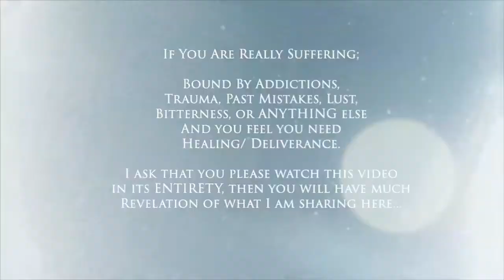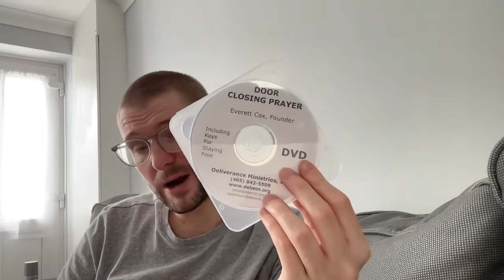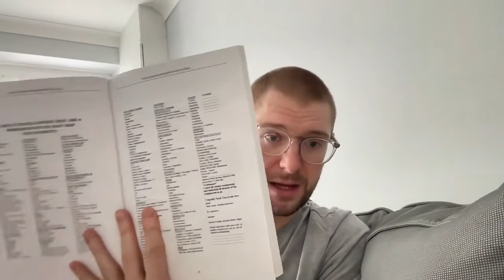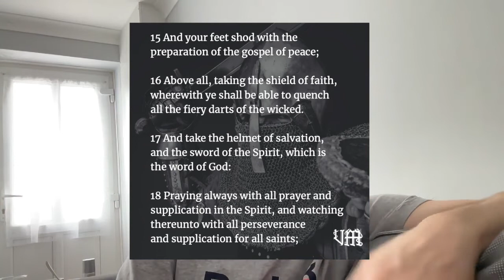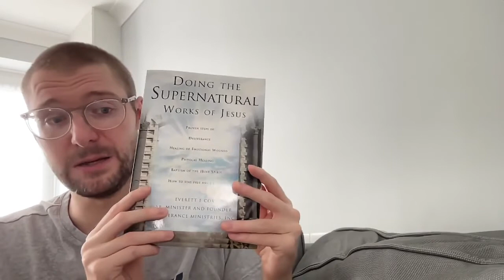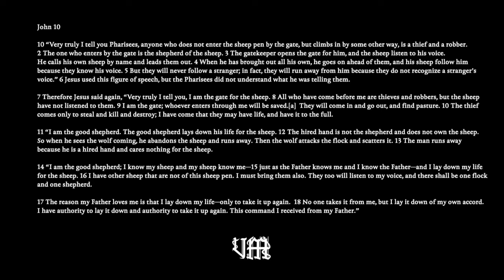Deliverance Testimony | Lucifer Wanted me | Dead by 35.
Lucifer[a] is one of various figures in folklore associated with the planet Venus. The entity's name was subsequently absorbed into Christianity as a name for the devil. Modern scholarship generally translates the term in the relevant Bible passage (Isaiah 14:12), where the Greek Septuagint reads ὁ ἑωσφόρος ὁ πρωὶ, as "morning star" or "shining one" rather than as a proper noun, Lucifer, as found in the Latin Vulgate.

As a name for the Devil in Christian theology, the more common meaning in English, "Lucifer" is the rendering of the Hebrew word הֵילֵל, hêlēl, (pronunciation: hay-lale)[1] in Isaiah[2] given in the King James Version of the Bible. The translators of this version took the word from the Latin Vulgate,[3] which translated הֵילֵל by the Latin word lucifer (uncapitalized),[4][5] meaning "the morning star", "the planet Venus", or, as an adjective, "light-bringing".[6]

As a name for the planet in its morning aspect, "Lucifer" (Light-Bringer) is a proper noun and is capitalized in English. In Greco-Roman civilization, it was often personified and considered a god[7] and in some versions considered a son of Aurora (the Dawn).[8] A similar name used by the Roman poet Catullus for the planet in its evening aspect is "Noctifer" (Night-Bringer).DONATE

Book Recommendation;
Doing the Supernatural Works Of Jesus;

Deliverance Ministry Recommendations;

Video Recommendations;